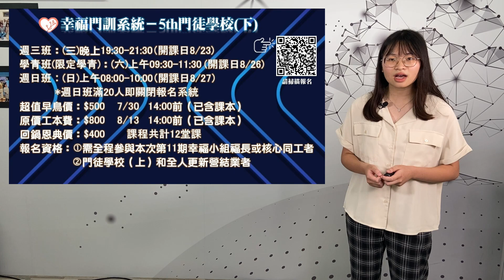『恩寵快訊』桃園恩寵靈糧堂NEWS 2023.08.06